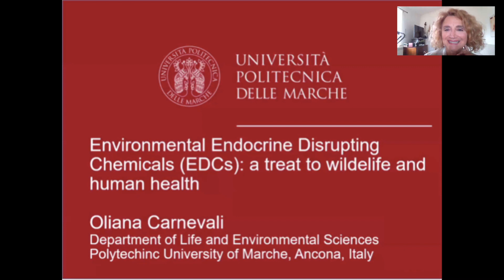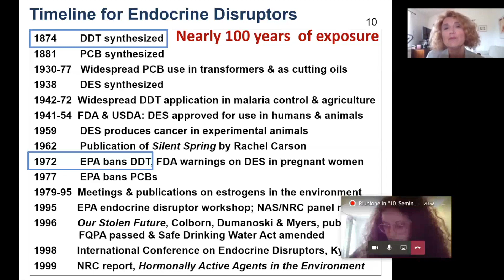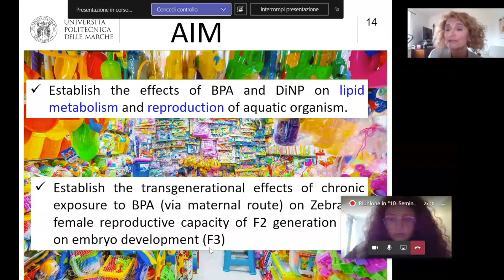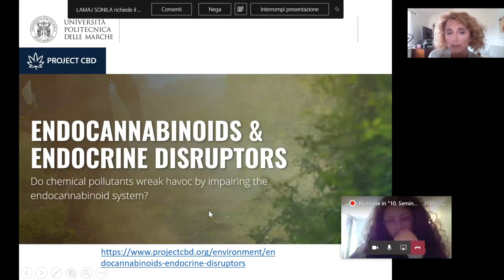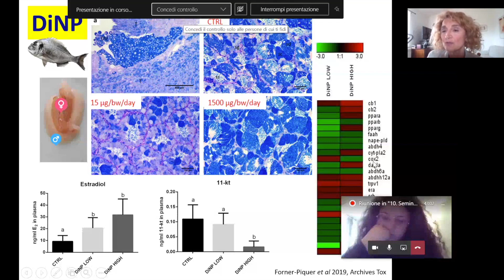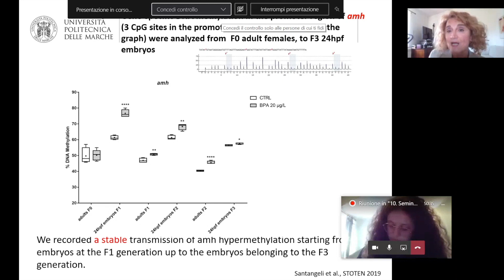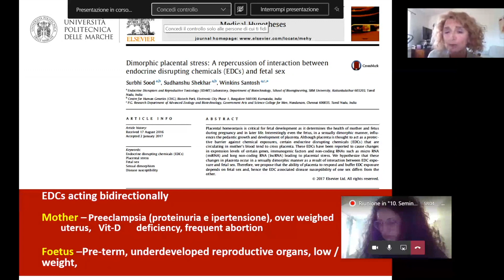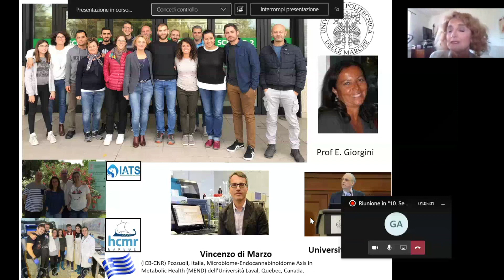7. Environmental endocrine disrupting chemicals (ECDS) - a threat to wildlife and human health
relatrice: Prof.ssa Oliana Carnevali, UNIVPM- giugno 2020

Programma del seminario

Chi sono gli EDCs  e dove li troviamo
 Il loro meccanismo d’azione  (MoA)
 Effetti degli EDCs sulla riproduzione di modelli animali
 Effetti degli EDCs sulla riproduzione sull’uomo
 Sensibilizzazione dell’opinione pubblica e delle agenzie competenti per la riduzione di sostanze ad azione ormonale e ridurre i costi sanitari associati alla larga diffusione degli EDC